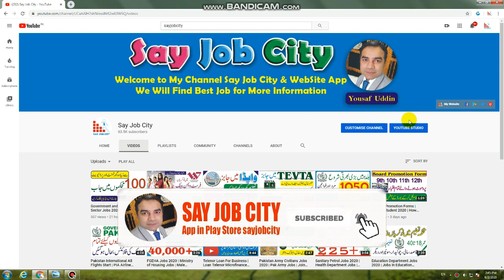Turkish Visa Pakistan | Turkish Tourist Visa For Pakistan | Turkey Visa Requirements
Cuba Work Visa | How to Get Golden Chance Cuba Visa for Pakistan and UAE | Cuba Free Visa

Canada Work Free Permits | Canada Work Permit | Get Free Jobs/Works in Canada | Canada Job Fairs Job

Japan Free Visa for All Pakistan | Japan Jobs Visa Golden Chance to Get Japan | World Say Online

Uk Free Visa England Visa Free Jobs UK FREE WORK VISAS FOR PAKISTANIS || World Say Online

Turkey Visa Process
Turkey Visa Process
Turkey Visa for Pakistani
Turkey Visa Requirements
Istanbul Turkey Visa
turkey visa requirements for pakistani
turkey e visa processing time
documents required for turkey visa
which countries can enter turkey without visa?
turkey transit visa
turkey visa for indian
turkey visa application form
turkey visa fee
turkey visa tracking
turkey business visa
turkey transit visa
turkey sticker visa
which countries do not need vi
turkey visa tracking
turkey visit visa requirements
turkey embassy lahore
turkey sticker visa
turkey visa tracking
turkey transit visa
World Say Education
turkey visa fees
turkey visa for u.s. citizens
turkey business visa
turkey visa checklist
turkey business visa requirements for pakistan
turkey visa requirements
turkey sticker visa processing time
how to check my turkey visa is original
turkey visa for indians
turkey visa fee
turkey visa tracking
turkey visa indonesia
turkey e visa rejected
turkey transit visa
World Say Education
how to check my turkey visa is orig
turkey business visa
turkish visa interview
Turkey Visa
Turkey Tourist Visa 2020
turkey visit visa requirements for pakistan 2020
turkey tourist visa fees
turkey visa fee
turkey business visa
turkey embassy in pakistan
turkey visa application status
Turkish Visa Pakistan
Turkish Tourist Visa For Pakistan
Turkey Visa Requirements